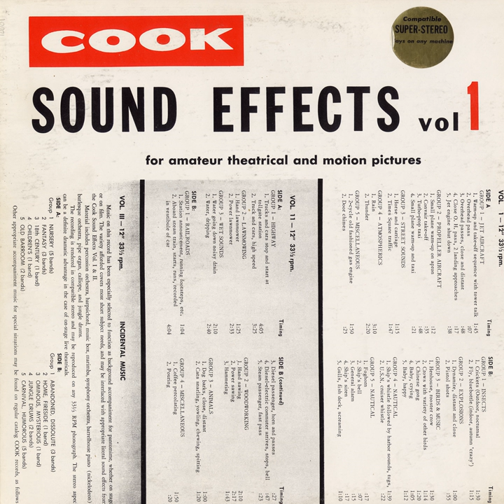Horse and carriage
Horse and carriage · Unspecified

Sound Effects, Vol. 1